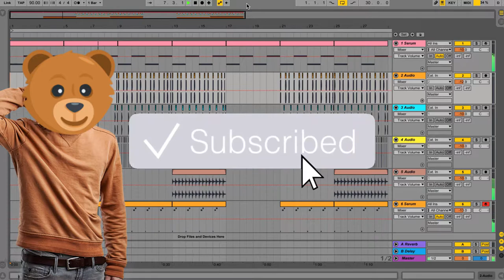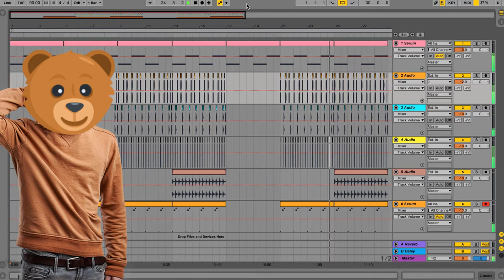THAT Famous Drake Pad For Serum [FREE DOWNLOAD]